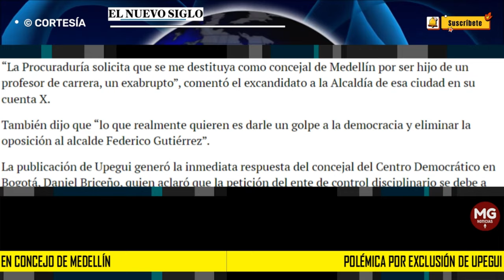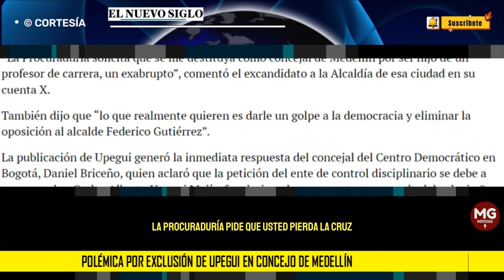⛔ POLÉMICA POR EXCLUSIÓN DE UPEGUI EN CONCEJO DE MEDELLÍN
UN NUEVO reclamo hizo el concejal de Medellín, Juan Carlos Upegui, a la solicitud de la Procuraduría General de la Nación de destituirlo de su cargo. El edil consideró la medida como un exabrupto y una forma para reducir la oposición a Federico Gutiérrez en la capital antioqueña.